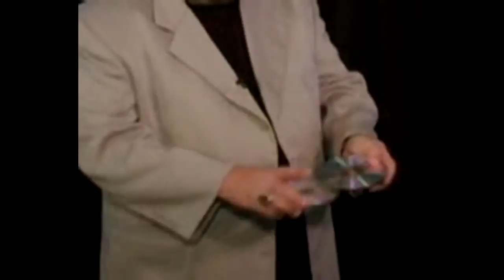Color Changing CDS Madhatter Magic Shop